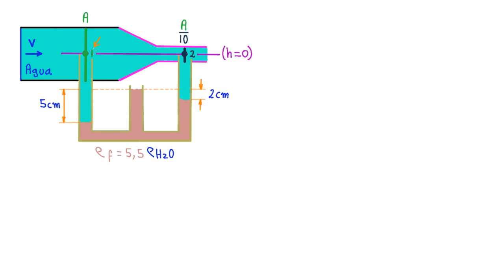✔👍👉TUBO VENTURI. CÁLCULO de la VELOCIDAD con BERNOULLI, CONTINUIDAD y PASCAL [💪ENTRA y APRENDE!!!]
MECÁNICA DE FLUIDOS → TUBO DE VENTURI. Hoy DESARROLLAMOS UN EJERCICIO TIPO EXAMEN donde se REQUIERE CONOCER LA VELOCIDAD EN UN TUBO VENTURI, APOYÁNDONOS EN LOS PRINCIPIOS DE BERNOULLI, CONTINUIDAD Y PASCAL... ENTRA Y NO PIERDAS ESTA VALIOSA OPORTUNIDAD DE APRENDIZAJE!!!

¿Quieres más?
✯✯✯✯✯IMPORTANTE✯✯✯✯✯
- ¡También estoy por aquí!:
Saludos Cordiales!